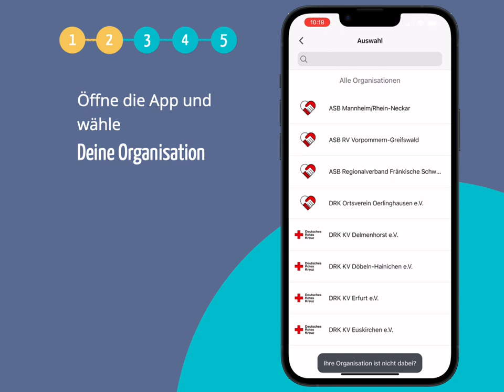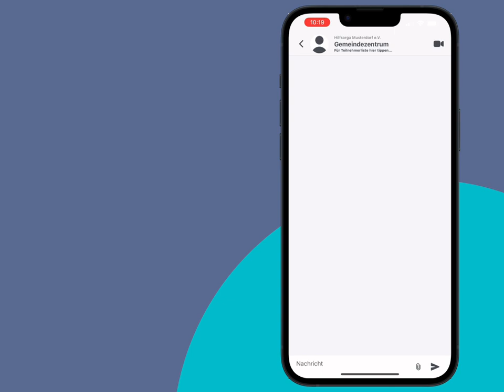Chat zum Dienst | HiOrg-Server PRO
🔥 Zu jedem Dienst in HiOrg-Server PRO kann ein voll datenschutzkonformer Gruppenchat aktiviert werden. Alle bei der Veranstaltung beteiligten Personen haben automatisch Zugriff darauf. 💬📱
Wir zeigen Dir wie es funktioniert.